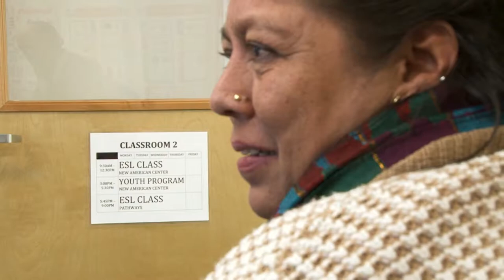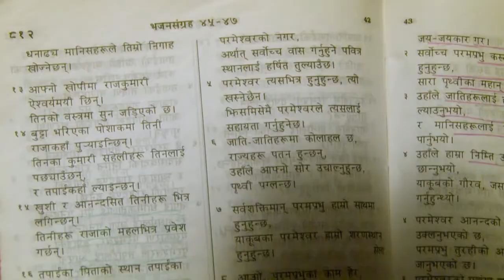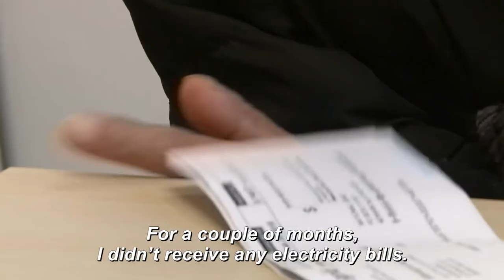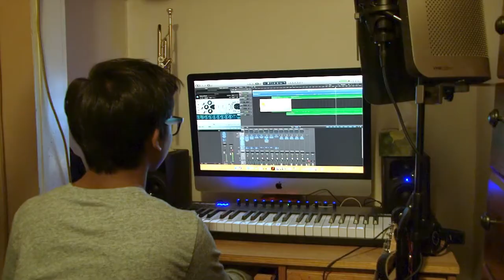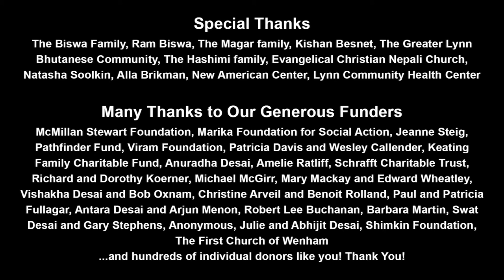Film 4: Navigating Hope, by Sayed Najib Hashimi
Navigating Hope, by Sayed Najib Hashimi
Editor: Devvrat Mishra, Additional Editor: Beyza Boyacioglu

“A refugee is that person who has lost everything in his life. But he hasn’t given up his hope.” Compelling words from a man who lived over 17 years in a refugee camp in Nepal. Mani and his family escaped to the camp from Buddhist Bhutan where they were being persecuted as Christians. As a refugee in the United States, a “big country” he had never heard of as a child, he finds new hope helping other refugees navigate the challenges of life in America.

Sayed Najib Hashimi
Emigrated from Afghanistan in 2016, lives in Washington, DC
Sayed grew up in Afghanistan and was a refugee in Pakistan. He has a degree in literature from Kabul University. He worked from 2005 to 2016 as a journalist and translator with the BBC and NATO Media Group in Afghanistan. In Nov 2016 Sayed and his family were granted permanent residency through the Special Immigration Visa to the United States. Until recently he worked at the New American Center in Lynn MA assisting Afghan and other new immigrants and refugees. He and his family now live in Washington DC where Sayed is working as a Communications Officer at the Afghan Embassy.

New Immigrant and Refugee Visions (NIRV) is a collection of documentary films produced by Community Supported Film and made by new immigrants. Their films provide a unique insider perspective on the integration challenges faced by immigrants and the contributions they make to our culture, economy and social fabric. The filmmakers made these short films to engage communities in dialogue about immigrants and immigration in the United States.

Questions to consider while watching this film:

1. In what ways has this film affected the way you view refugees and asylum seekers? What was the specific moment that triggered this?
2. What do you want to change in your community after “meeting” these refugees and learning about their experiences? (e.g., Individual behaviors? Public policies? Local media perspectives of your immigrant neighbors?)
3. Have you ever been misunderstood or stereotyped? Have you ever witnessed someone being misunderstood or stereotyped? Were you able to take any action to change the situation? What happened?
4. What stood out to you? What will you tell your friends about?
5. What did you relate to? What reminded you of things in your own life?
6. What felt unfamiliar, new or surprising?

and ask your library to buy the films. A great way to support CSFilm is to use this text to ask your town or institution’s library to purchase the films